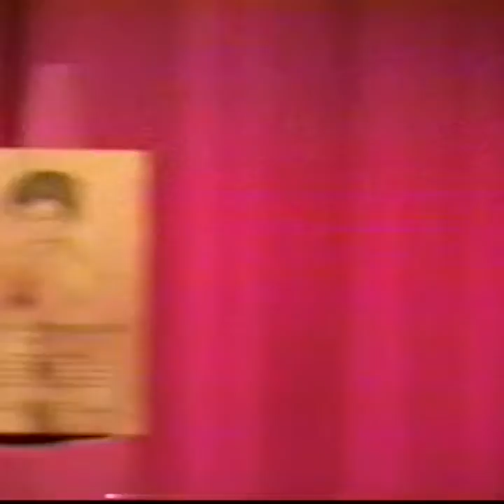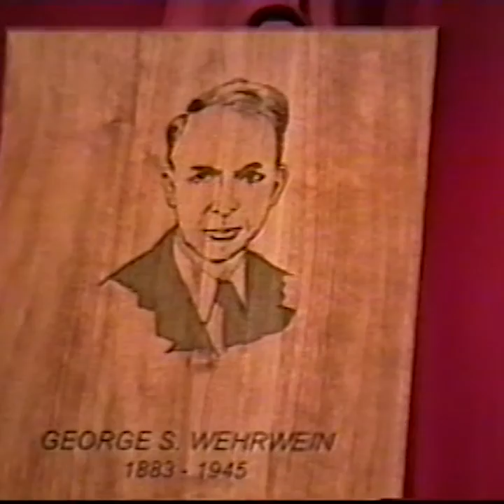George Wehrwein Induction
2002 WCHF Induction Ceremony